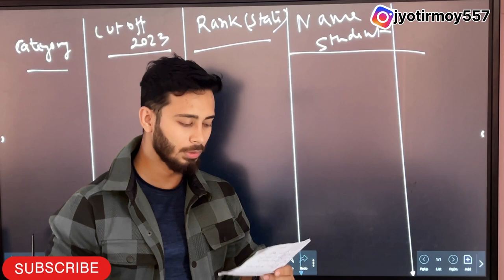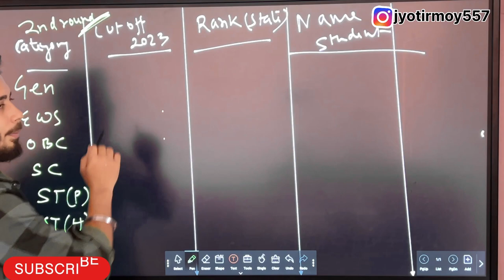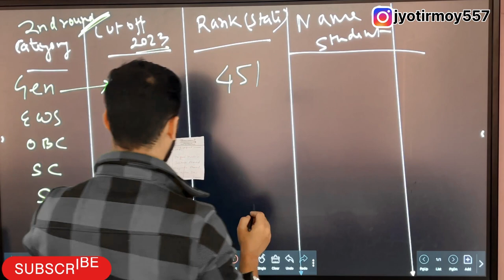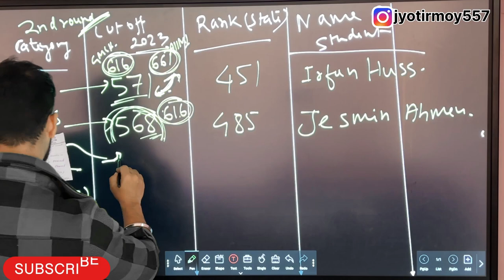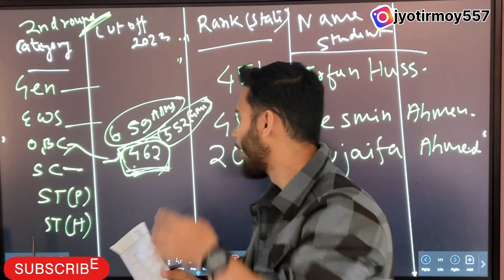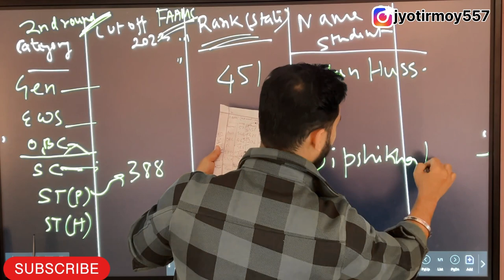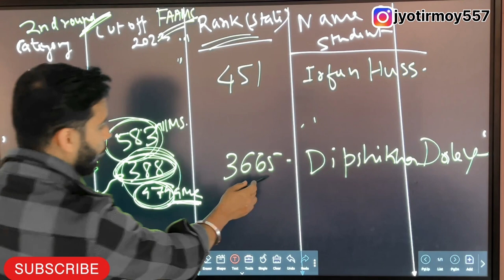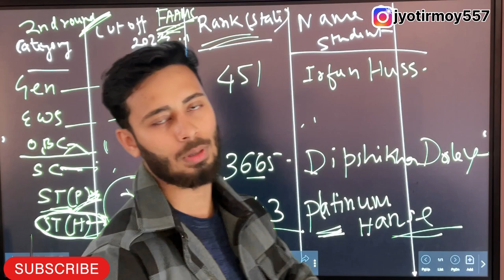FAAMC cutoff(Assam) || NEET 2024 || Barpeta Medical College